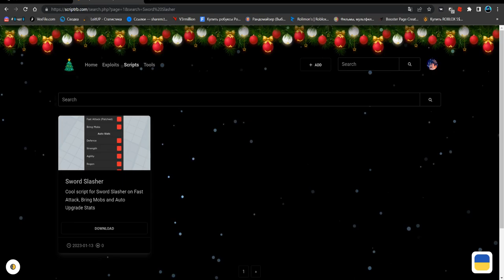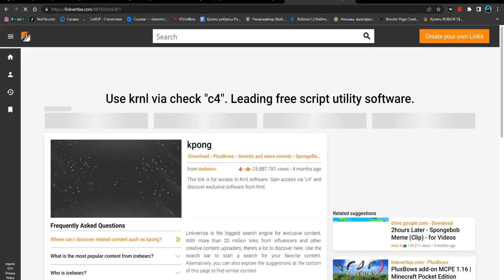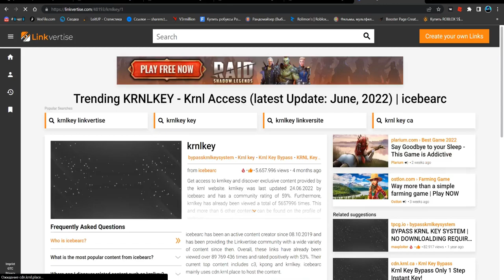НАШЁЛ САМЫЙ ЛУЧШИЙ ЧИТ ДЛЯ СВОРД СЛЭШЕР | SWORD SLASHER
Star(чит).

Соц.сети

Не читать.